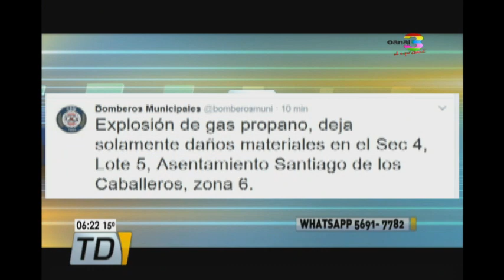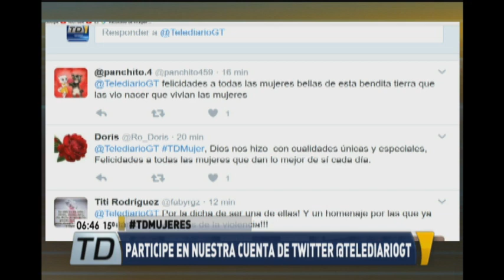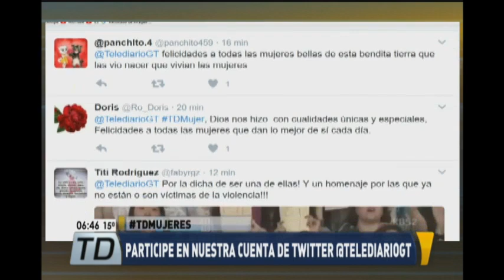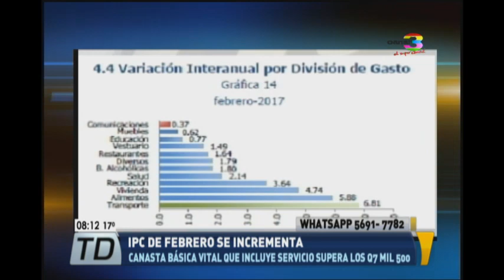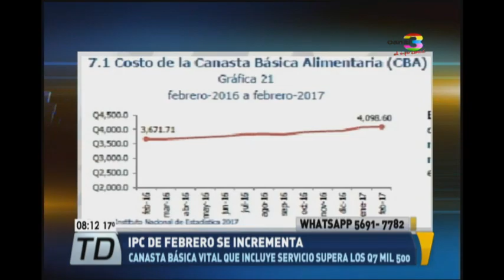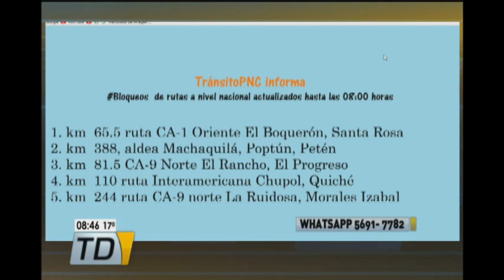Telediario al Amanecer: Programa del 8 de marzo de 2017